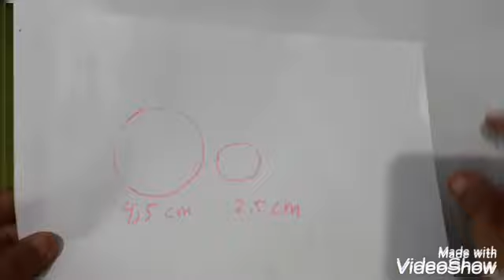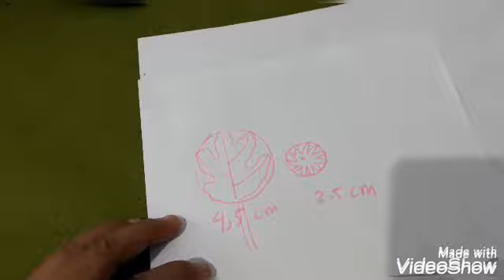Kreasi bunga dari pembungkus buah.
Punya banyak pembungkus buah.
Bikin bunga yang imut yuk bunda..